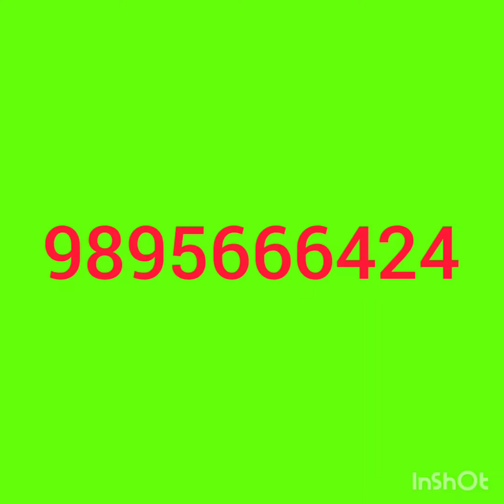Elam Manjin kulirumayoru | Violin Tutorial | Kannur Rajan | Suraj Kumar